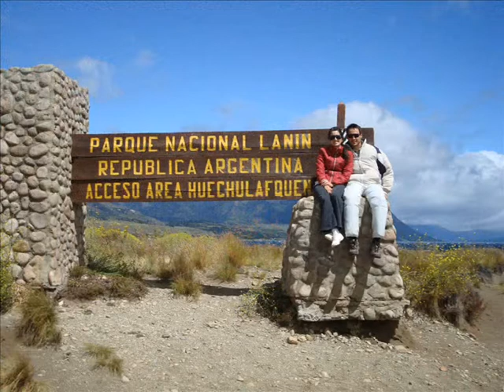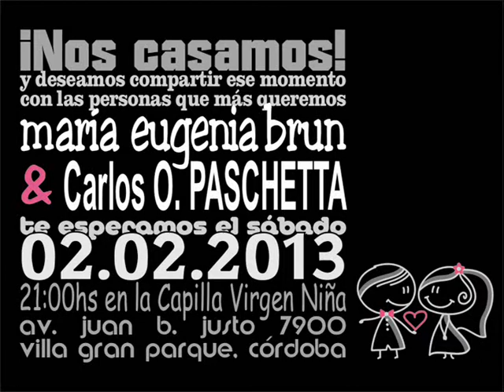¡Nos casamos!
Aquí un resumen en fotos de nuestra historia juntos.